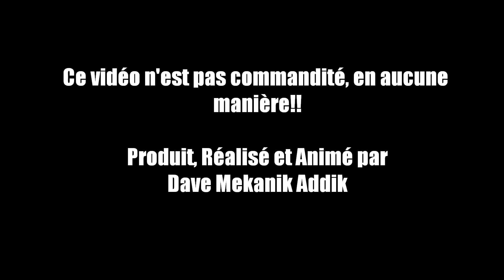Du Polyuréthane partout...J'arrange le devant!!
Le devant de la Tercel est démonté depuis un bout et j'ai les pièces qui traine ici, donc c'est le temps d'installer...L'anti-lift Powerflex, les boots et les "sway bar links" en polyuréthane Energy suspension... avec des rotule et "tie-rod end", tout en neuf, ca va faire du bien!

Parts:

PFF76-401=Front arm bushes
PFF76-402K=Anti-Lift/caster kit
PFA100-15= PowerAlign Camber bolts

#16.8104G=Black end links set
#16.8104R=Red end links set
#16.13101R=Balljoint/Tie rod end boots
(Honda balljoint boot set)

#19-1121-BL= Universal Sway bar bushings(with brackets)

UR-LA4-291= 4 points underbrace
UR-LA2-669= 2 points underbrace